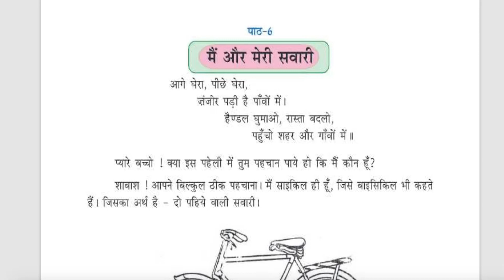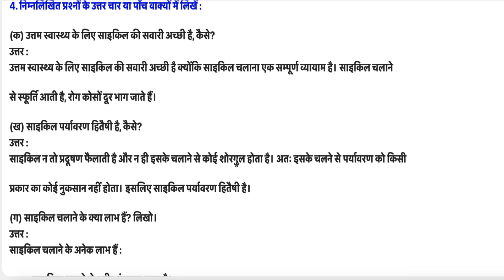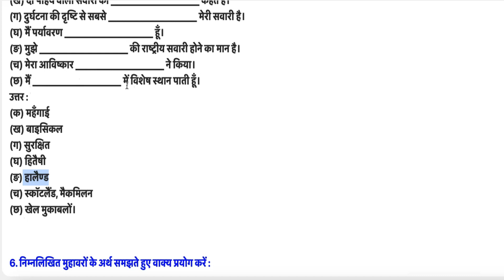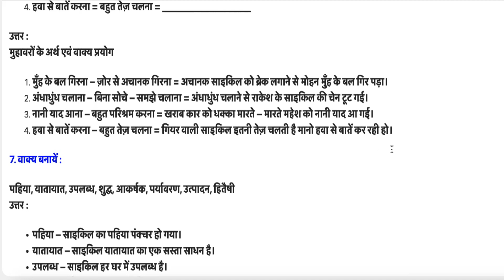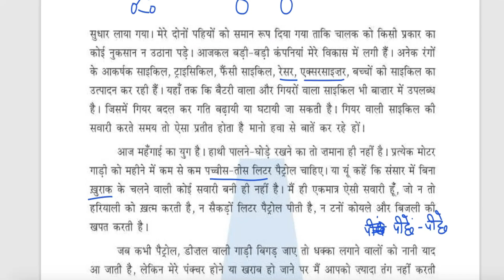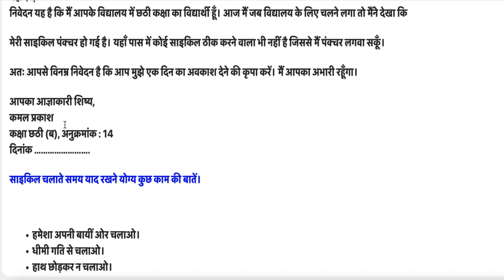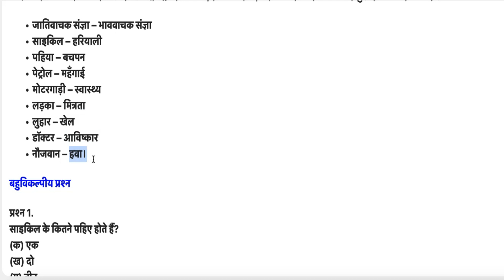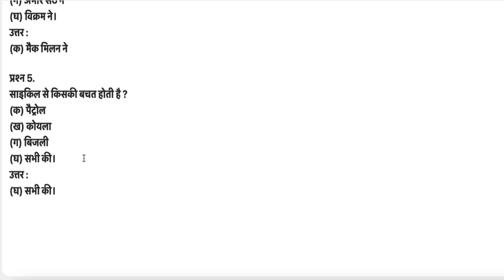Class 6 PSEB Lesson - 6 | मैं और मेरी सवारी | Hindi Book (2nd Language) -अभ्यास Que-Ans